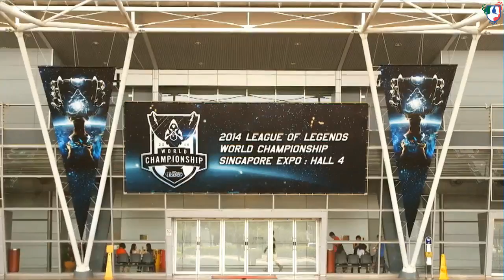[ITA] WORLDS 2014 League of Legends - Singapore - GROUP STAGE TWO - 1 / 4